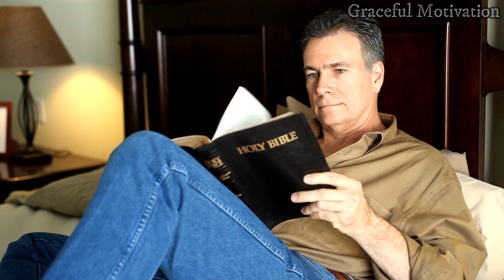When People Leave You In Hard Times[LET THEM GO]2020 Motivation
Title: When People Leave You In Hard Times[LET THEM GO]2020 Motivation

Have you been betrayed, disappointed and left heart broken over and over again by those you love? God's will for your love life and marriage will prevail when you let them go and trust God.

1)This video has no negative impact on the original works (It would actually be positive for them)
2)This video is also used for teaching purposes.
3)It is transformative in nature.
4)I ONLY used bits and pieces of videos to get the point across where necessary.